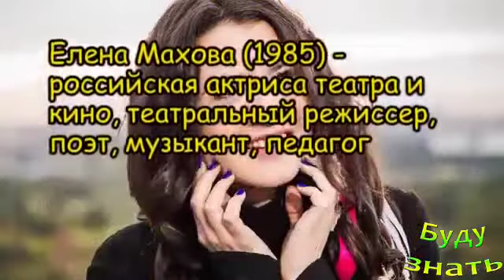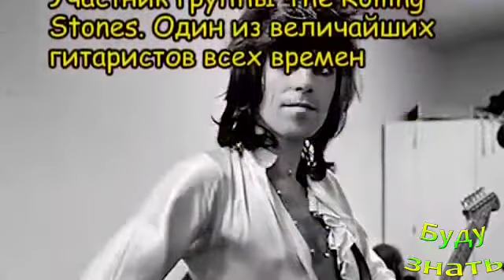Они родились в этот день 18 ДЕКАБРЯ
Кто родился сегодня - 18 ДЕКАБРЯ? Дни рождения самых знаменитых и известных людей, звезды, политики, актеры

А мы считали, что МУКА высшего сорта - самая лучшая
Процесс СТИРКИ - у всех свои способы
Их придумала Женщина - Дворники для транспорта нач...
Язык света - мигание фарами не нарушают ПДД, средс...
Астматическая ОДЫШКА, Раздражение ГУБ и ЯЗЫКА воз...
Дислексия - особенность творческих людей ... Дар и...
Призыв о Помощи - SOS Сигнал
Прослужит ДОЛГО СИТЦЕВОЕ постельное белье, если...
Шелушится кожа на ЛОКТЯХ - СБОИ ОРГАНИЗМА, возможно!?
Мода на Обезжиренные продукты? Сколько консерванто...
Топленое масло - Здоровый Жир, выводит токсины...
Целлюлит - оставляем позади, ускоренно шагая !
Не довольны кожей лица? Бета-каротин поможет выгля...
Не каждому известная ИНДУКЦИОННАЯ ПЕЧЬ
Почему появляются пупырышки на коже - Гусиная Кож...

Присоединяйтесь!